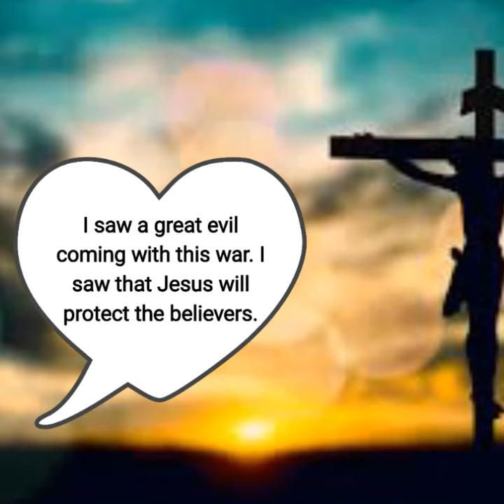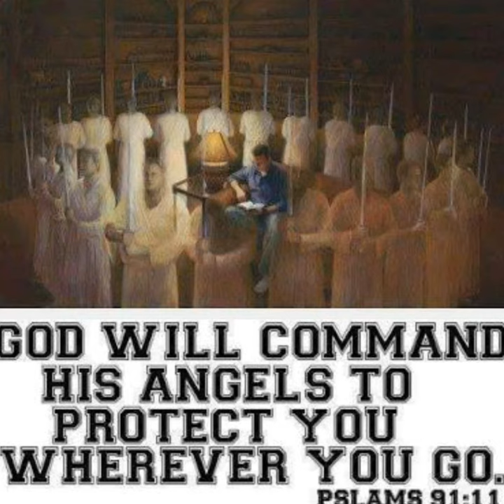Dream of Jesus protecting christian families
A dream of the evil inn the war and Jesus protection over Christians